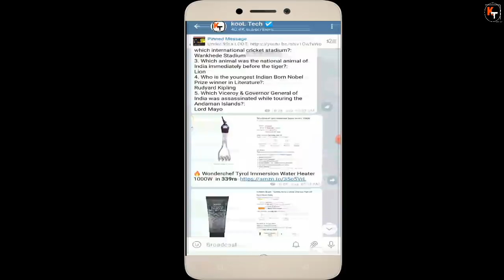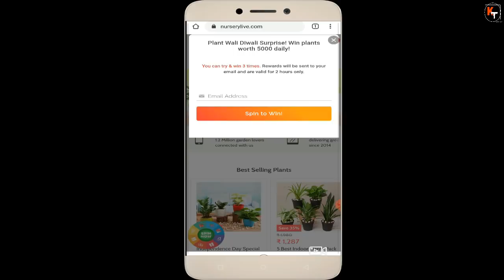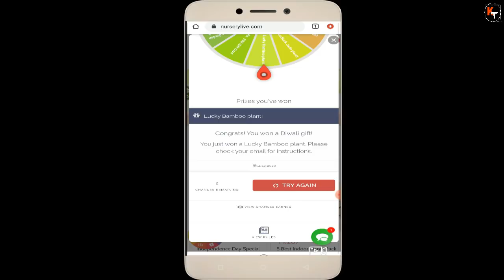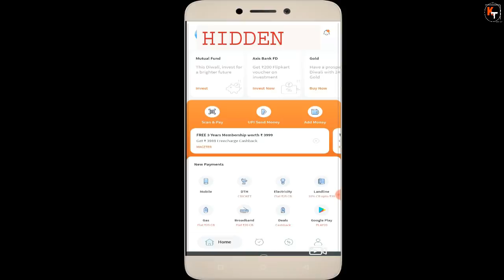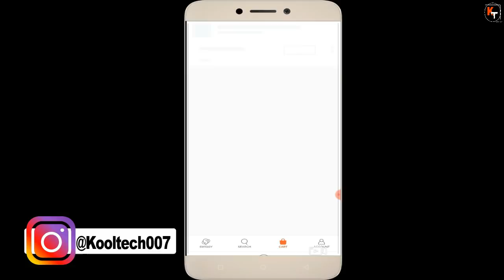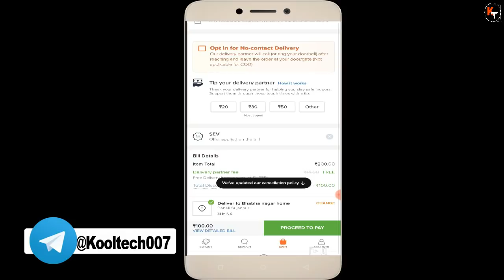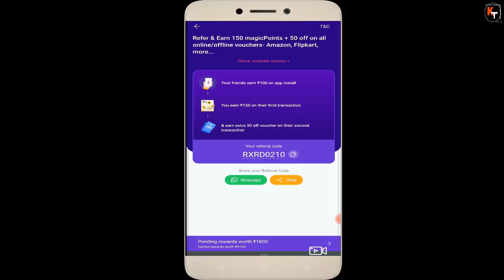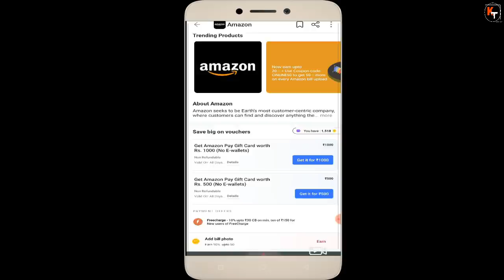Nurserylive & Freecharge Spin & Win Best LOOT | Magicpin Old Refer & Earn Back | Swiggy Loot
Amazon Swiggy cashback

Hello friends in this video I have told about 4 loot offers. I have told about nurserylive spin & win offer where you can get so many coupon on spin & win offer. in second offer I have told about freecharge offer where you can get so many cashback offer in spin & win offer. so you can get so many cashback offer in this offer. in 3rd offer I have told about swiggy offer where I have told about a  hidden promocode. At last I have told about magicpin offer where you can get 200rs off on amazon flipkart voucher. So to know about all the offers watch this video thanks